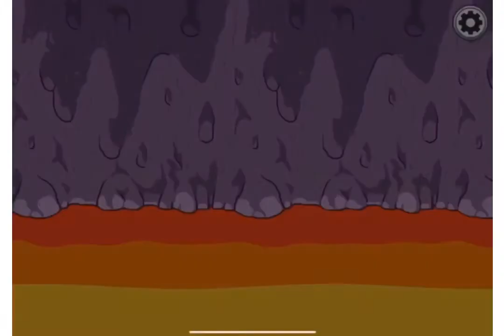Among Us Bad Timing #1